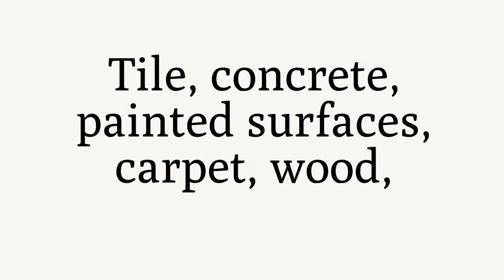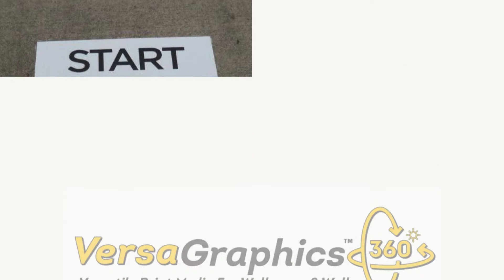Supplier Spotlight: VersaGraphic 360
Supplier Spotlight: Check out this highlight of VersaGraphics 360!